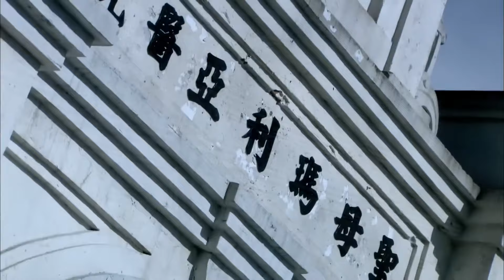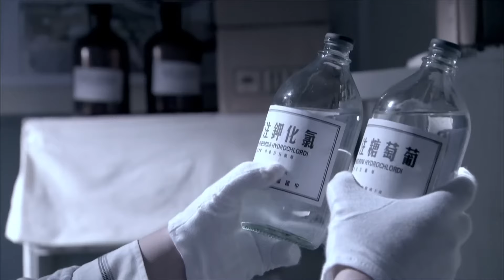好看的谍战剧【孤帆破谍】11 地下党人张颂文主动深入敌军内部，隐藏身份成为一名间谍人员秘密搜集情报，不断周旋于敌我之间与敌党斗智斗勇，最终顺利完成革命任务的故事！（《孤舟》张颂文，刘小锋）